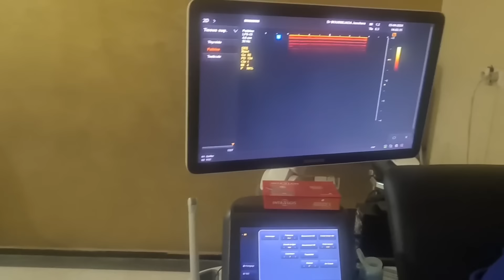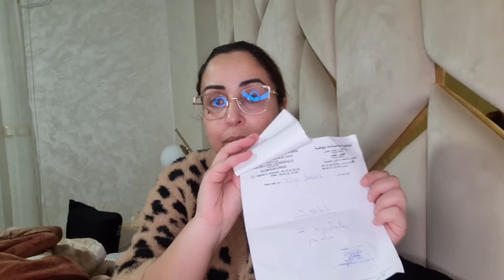اخيييرا الحقيقة بانت⛔️عملية مستعجلة⁉️مباشرة مع الطبيبة فعيادتها👌اللهم اني مغلوب فانتصر🤲